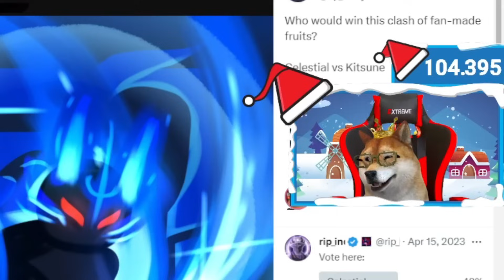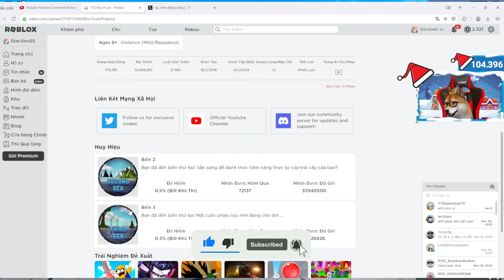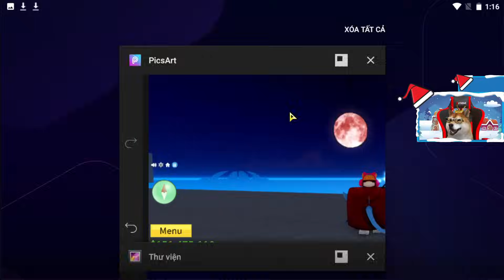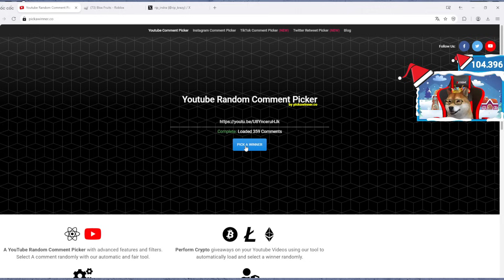Sự Thật ADMIN Sắp Ra Sea 4 Và Sự Xuất Hiện Của RED MOON Trong Blox Fruit UPDATE PART 2 | Roblox